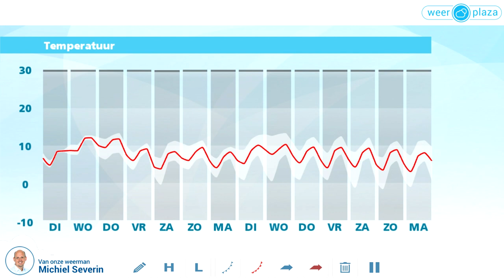Weerbericht dinsdag: Komende dagen zeer zacht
Vandaag is het droog met in het westen en noorden de meeste zonneschijn. Vanmiddag is het 7 of 8 graden. Morgen en donderdag verlopen bewolkt en nat. Met 10 tot 13 graden is het dan wel zeer zacht.